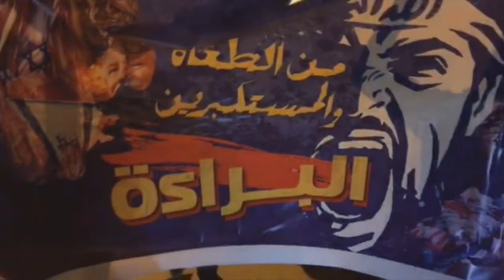مسيرة "البراءة من الطغاة والمستكبرين" إحياءً لمبادئ البراءة من أعداء الله والشعوب - سترة 31/8/2017